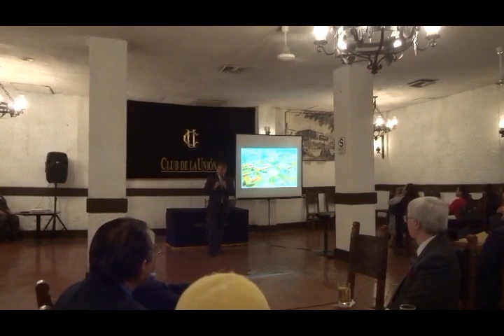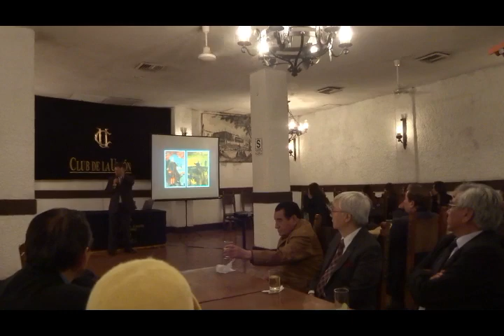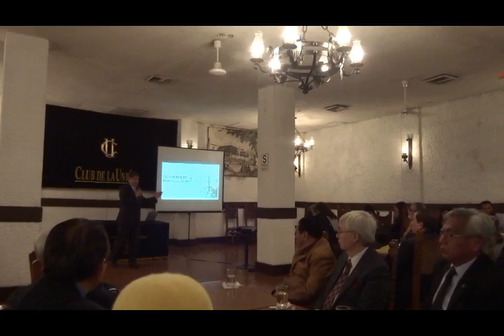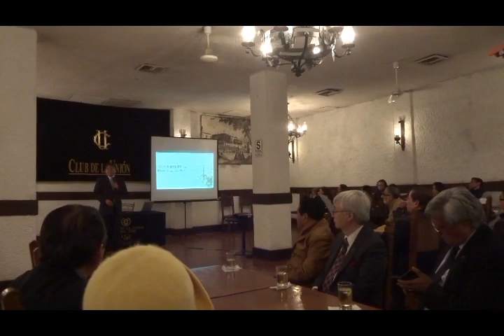Tertulia Histórica - Club de la Unión 150 Aniversario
Tertulia Histórica realizada en el Club de la Unión por su 150° Aniversario de Fundación en su local histórico de la Plaza de Armas, el pasado 4 de octubre. Evolución histórica, arquitectónica y social de la Plaza Mayor de Lima.
Emisión 6 de la Tertulia Digital de Lima la Única